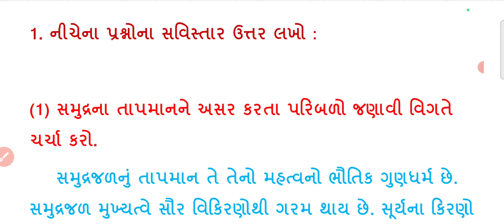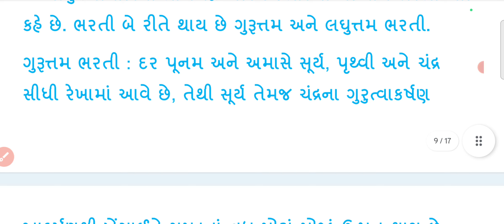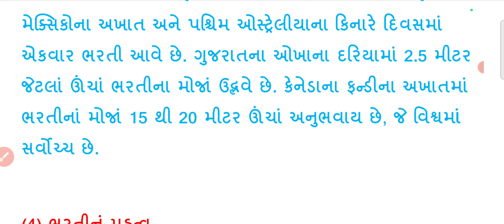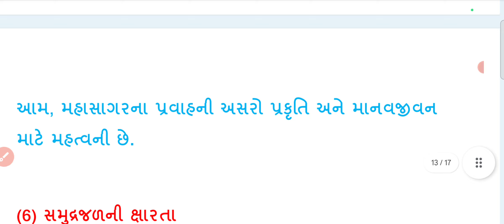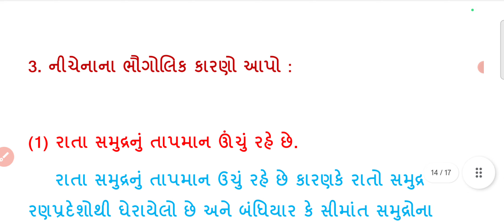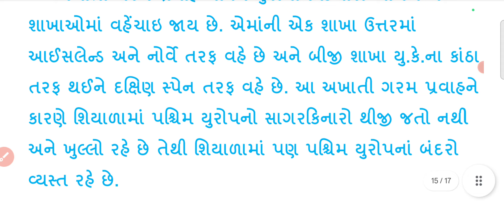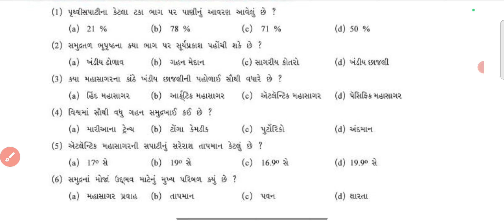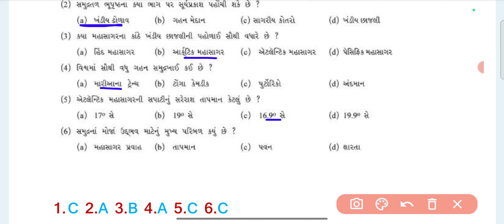std 11 bhugol chapter 12 swadhyay solution/dhoran 11 bhugol ch 12 swadhyay/std 11 geo ch 12 swadhyay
ધોરણ 11 ભૂગોળ પાઠ 12 સ્વાધ્યાય સોલ્યુશન,ધોરણ 11 ભૂગોળ પાઠ 11 સ્વાધ્યાય સોલ્યુશન,ધોરણ 11 ભૂગોળ પાઠ 12 નુ સ્વાધ્યાય,ધોરણ 12 ભૂગોળ પાઠ 12 સ્વાધ્યાય,ધોરણ 11 ભૂગોળ પાઠ 12,ધોરણ 12 ભૂગોળ પાઠ 11,std 11 ભૂગોળ પ્રકરણ 7 સ્વાધ્યાય સોલ્યુશન,ધોરણ 12 ભૂગોળ પ્રકરણ 12 સ્વાધ્યાય Bhugol ch 11

🔶ધોરણ 7

🔶ધોરણ 8

🔶Std 9

🔶ધોરણ 10